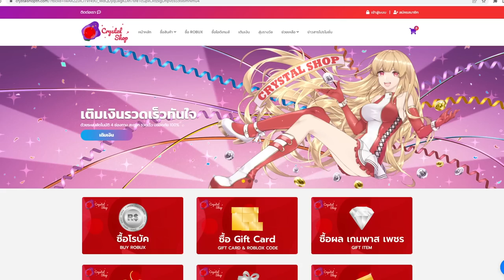24 ชั่วโมงใน Blox Fruits ภารกิจดึงคันโยงสุดรันทด!!